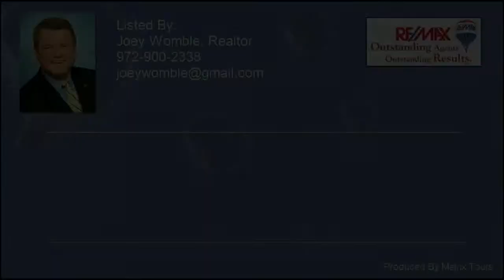8200 Latigo Trail, McKinney, TX 75070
Home for sale in McKinney, TX
Listed by:
Joey Womble
Re/Max